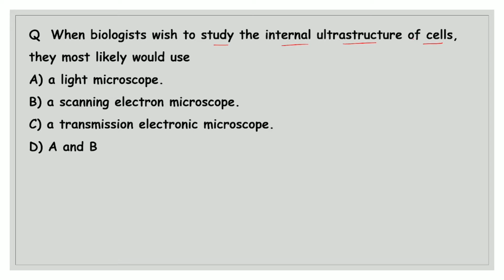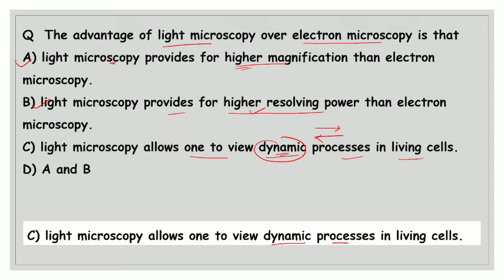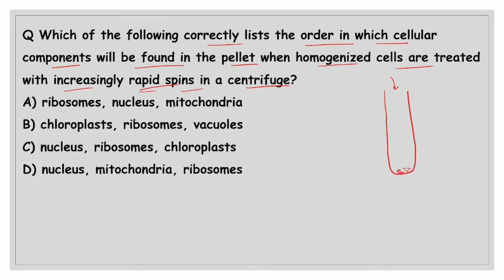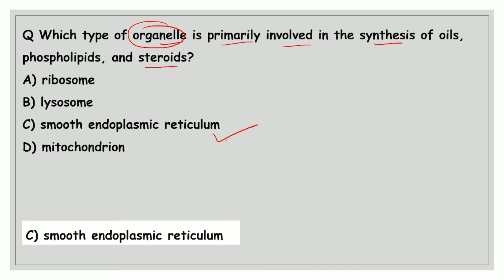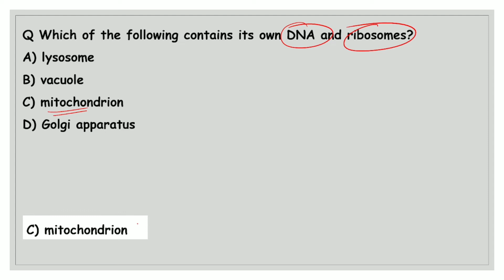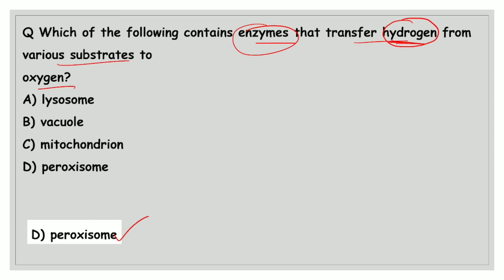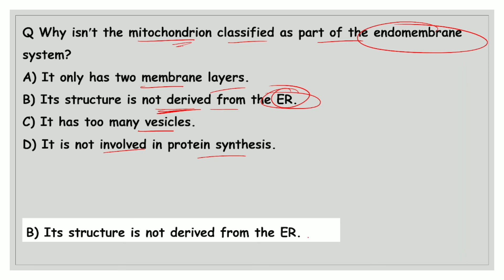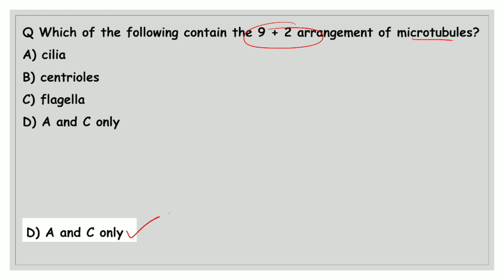Cuet 2022 || M. Sc. Life Sciences || Important questions & PYQs || Part-16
In this video important questions and previous year questions for M. Sc. Life sciences entrance exams for cuet are explained.
This video will be helpful for the students whom are preparing for M. Sc. Life sciences entrance exam, Cuet 2022, CSIR-NET life sciences and NEET etc.

Checkout the M. Sc. Life sciences entrance exams book below:
M.Sc. Zoology by Anita Sehgal
M.Sc. Botany by Nidhi Puri

Pathfinder M.Sc Biotechnology & Life Sciences Entrance Exam Combo Set

Best book for question practice

Instant notes for microbiology revision
Instant notes for Biochemistry revision
Instant notes for Botany (Plant biology) revision
Instant notes for Bioinformatics revision
Instant notes for Molecular biology revision